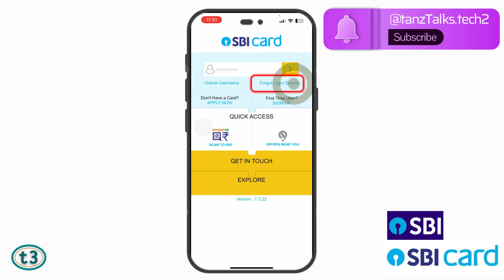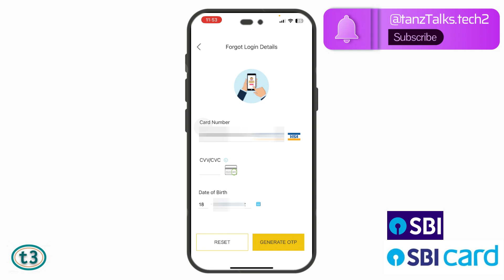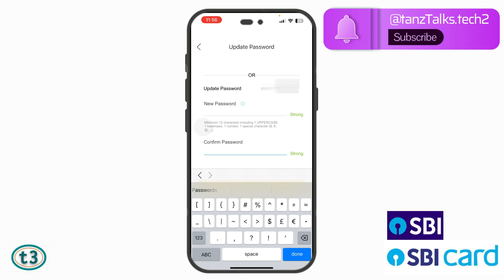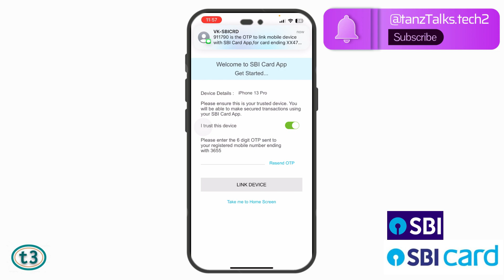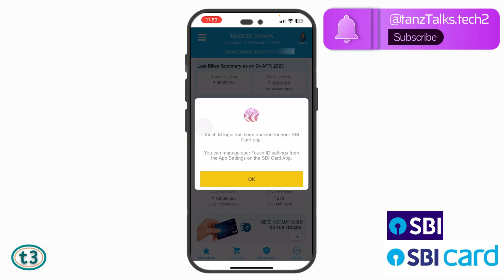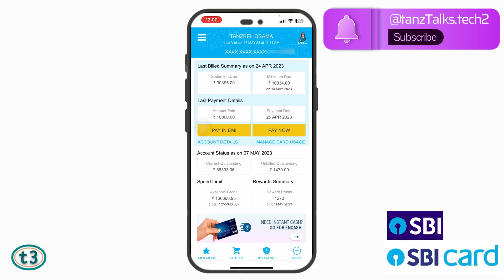Forgot Password & Username SBI Card Mobile App | SBI Card Forgot User ID Forgot Password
If my videos helped you, please buy Super Thanks or purchase Membership of my channel and support me!

SBI Internet Banking Forgot Username Forgot Login Password | How to reset SBI username and password | SBI Internet banking user id and password forgot | sbi net banking forgot username and password

Things you need to reset SBI Card Account Password:

Registered Mobile number – You should have your registered mobile number with you while doing this SBI reset username process. OTP will be sent to this number to confirm your identity.

SBI Card user id and password forgot
How to Reset or Recover SBI Username & Password
State bank of India Credit Card password
sbi card forgot username and password
How to recover sbi card forgot username and password
sbi credit card password bhul gaye
Recover sbi card username & password
Recover SBI card password
Net sbi credit card password bhul gaye to kya kare
How to reset sbi password online
Reset password and username, Netbanking,